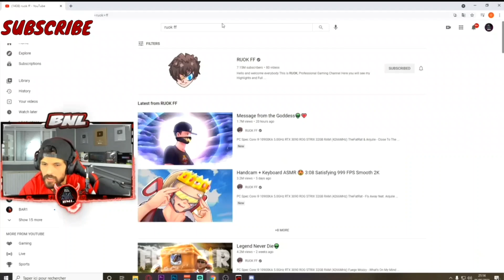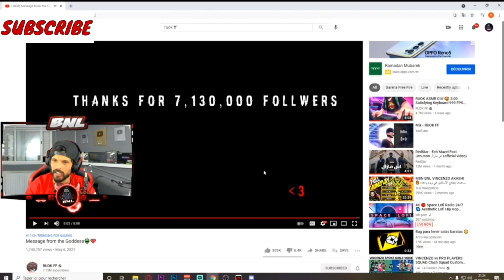BNL reaction on RUOK | Making world history | رد فعل BNL على RUOK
If any producer bothers you that I have uploaded their content, please let me know in this email and the video will be removed as soon as possible: